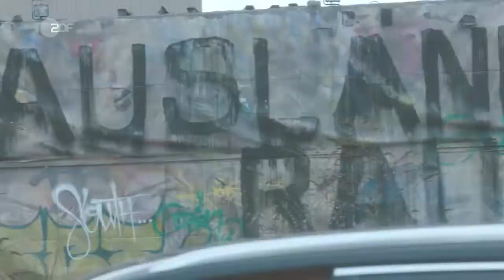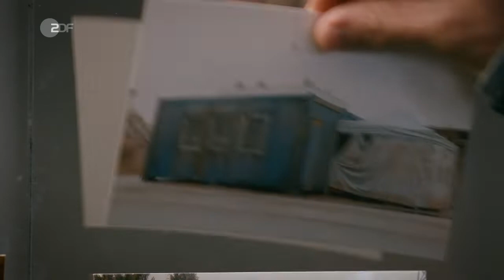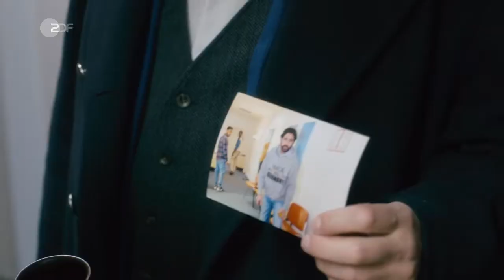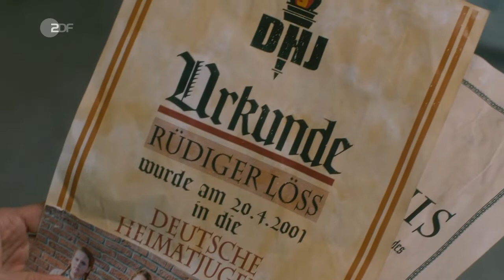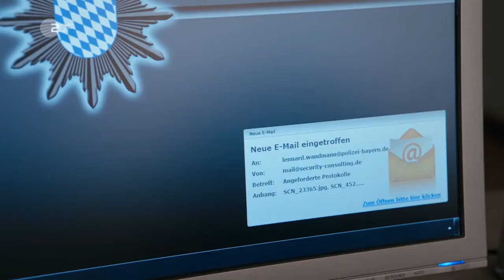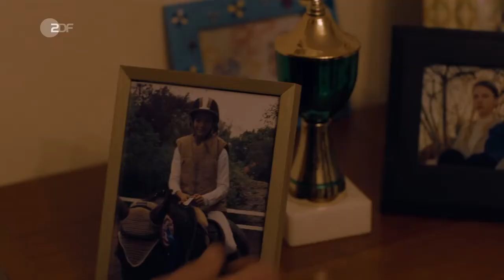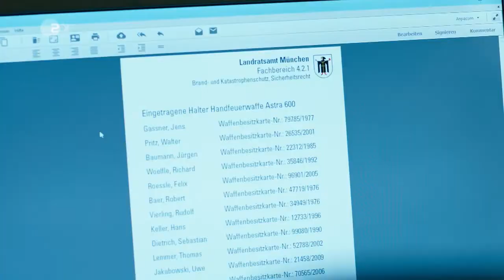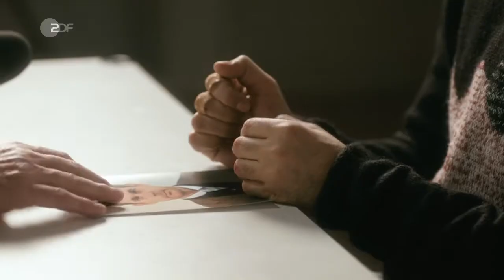Der Alte (418) - Heimattreu (D 2018)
Der Journalist Rüdiger Löss wird tot hinter einem Wohnheim für Asylbewerber aufgefunden. Haben Flüchtlinge einen kritischen Reporter ausgeschaltet, oder wurde er Opfer rechter Protestler?

Inhalt
Ins Visier der Ermittler gerät der Asylbewerber Ahmad Sameer, als belastende Fotos von ihm auf der Kamera des Reporters entdeckt werden. Aber welche Rolle spielt Irma Pak, die als Flüchtlingshelferin arbeitet und Ahmad Sameer verteidigt und deckt?

Irma Pak ist die Frau des Künstlers Beng Pak, der ein Kunstprojekt für Flüchtlinge und Deutsche betreibt. Dieses Projekt war am Abend des Mordes von gewaltbereiten Protestlern einer rechten Bürgerbewegung zerstört worden. Die Spur führt zu Uwe Jakubowski, dem Verleger des rechten Blattes "Ruf des Volkes". Der Militaria liebende Wutbürger hatte die Proteste organisiert, distanziert sich aber von Gewalt.

Jede neue Erkenntnis wirft widersprüchliche Fragen auf. War das Mordopfer Rüdiger Löss ein Verteidiger integrativer Flüchtlingsprojekte oder ein Feind naiver Einwanderungspolitik? Erst, als Voss und sein Team Löss' Vergangenheit auf die Spur kommen, erkennen sie dessen wahres Gesicht.

Schließlich taucht immer wieder die geheimnisvolle Agnes Krüger auf, die Tochter des ideologischen, rechten Vordenkers Robert Krüger. Als Voss und seine Kollegen dieser Spur folgen, verdichten sich die Zusammenhänge.

Darsteller
Hauptkommissar Richard Voss - Jan-Gregor Kremp
Annabell Lorenz - Stephanie Stumph
Tom Kupfer - Ludwig Blochberger
Lennard "Lenny" Wandmann - Thimo Meitner
Dr. Franziska Sommerfeld - Christina Rainer
Irma Pak - Franziska Hartmann
Robert Krüger - Christian Redl
Uwe Jakubowski - Alexander Beyer
Beng Pak - Ill-Young Kim
Agnes Krüger - Henrike von Kuick
Ahmad Sameer - Reza Brojerdi
Rüdiger Löss - Felix Everding
Mitarbeiter "Heimatstimme" - Benjamin Holtschke
Spusi - Gerrit Freres
und andere -
Stab
Regie - Johannes Grieser
Autor - Sven S. Poser, Elke Hauck
Kamera - Wolf Siegelmann
Schnitt - Christian Nauheimer
Musik - Robert Schulte Hemming, Jens Langbein